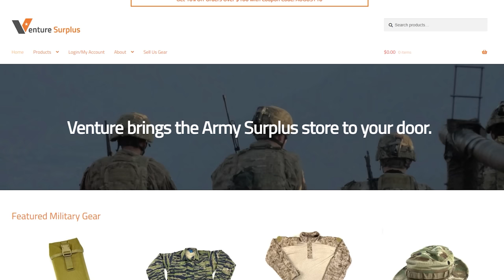Bugging Out To Nowhere: A SHTF Fantasy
At risk of being out of my lane, I'll be discussing one of the most prevailing SHTF plans: bugging out to the wilderness, and why I think it's a pretty poor risk prop.

SubscribeStar (Most videos aren't monetized, help pay for ammo!)